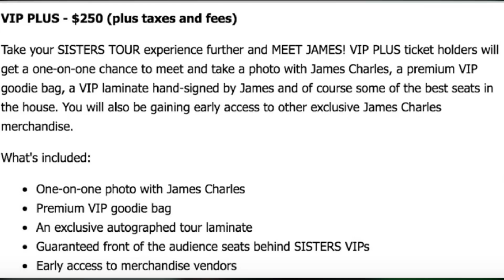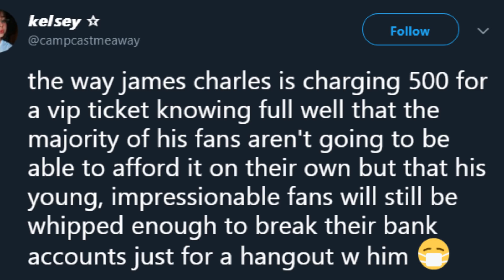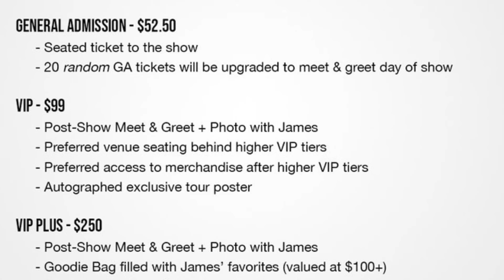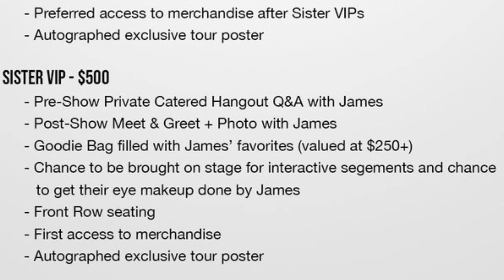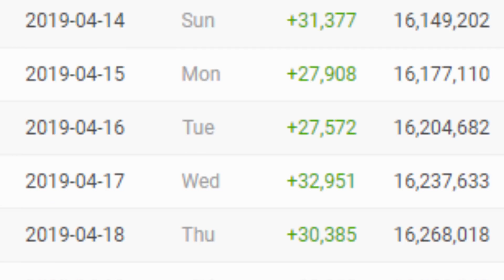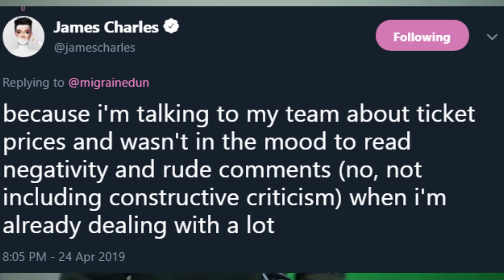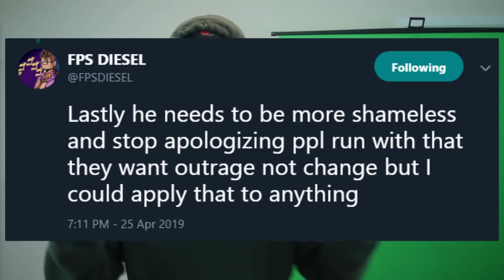Why the James Charles Tour Isn't a Scam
james charles ticket prices came under fire for supposedly being a scam but it really aint

in other news does anybody remember the last time i used a thumbnail like this? nuts